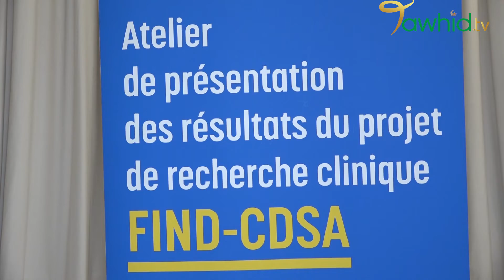XEEX SIBIRU CI SENEGAL